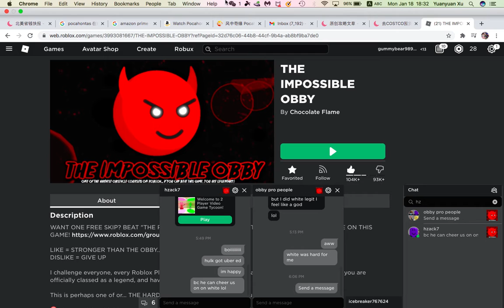juneebread passed the impossible obby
OMG HE FREAKING MISSED THE LAST JUMP